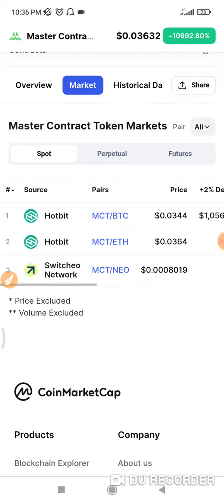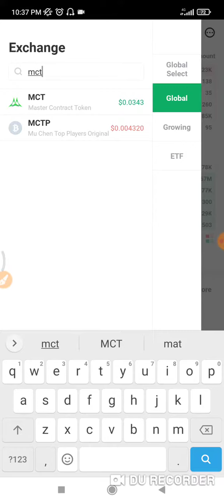How to buy Master Contract Token (MCT) on Hotbit